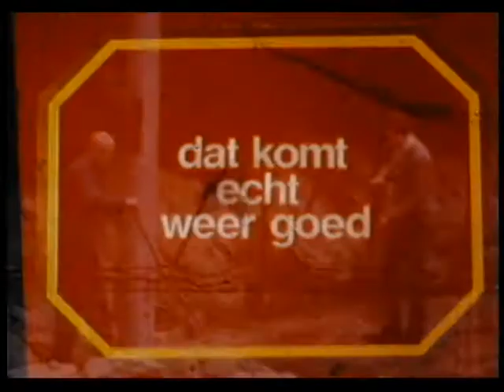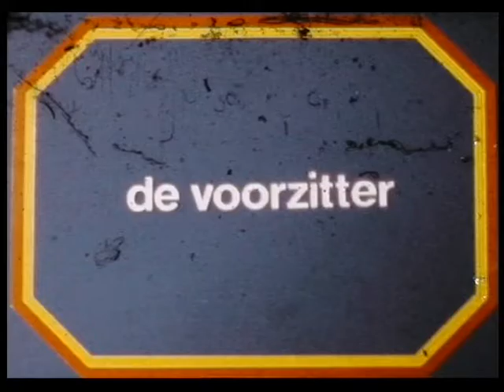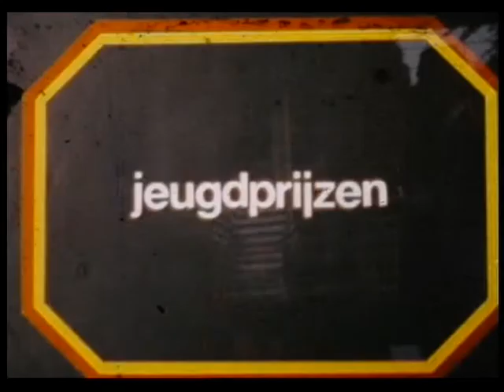ALTA 1973 1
Compilatie van ALTA rond 1973